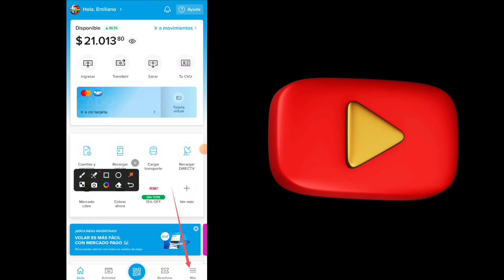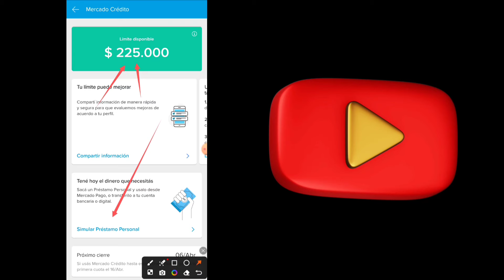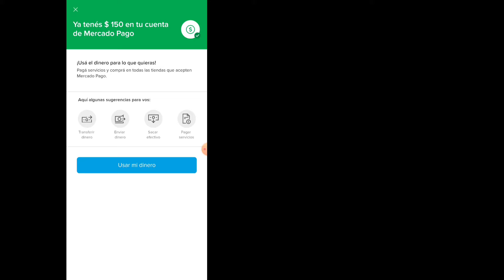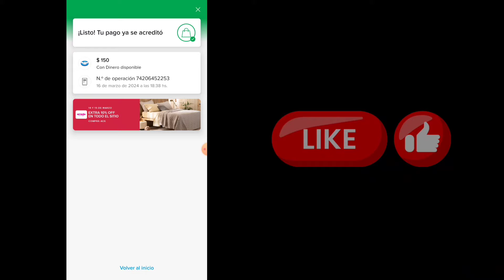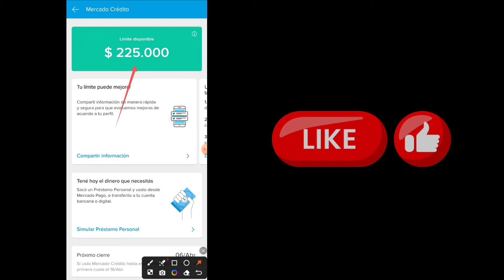¡TRUCO REVELADO! Esto Es Lo Que Hice Para Que Mercado Pago Me Preste Mucho DINERO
Hola amigos, en el video de hoy les voy a enseñar mí truco para que mercado pago me preste más dinero.